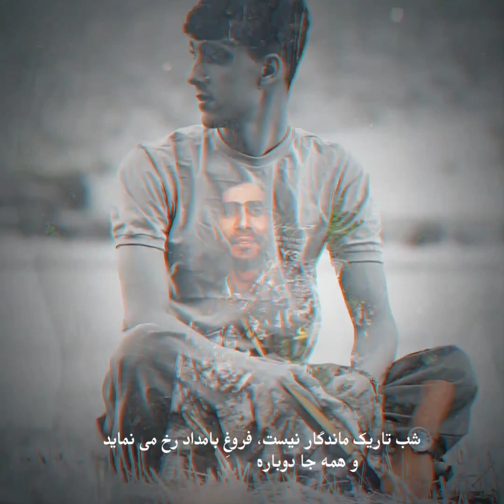ترانه کردی برای شهیدان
فرزند عزیز و شیرینم
درد تو به جان من بزند
تویی که مانند ستون هستی برای همه
بی تو من خواهم مرد
تا برگردی چشم به راهت می مانم ...